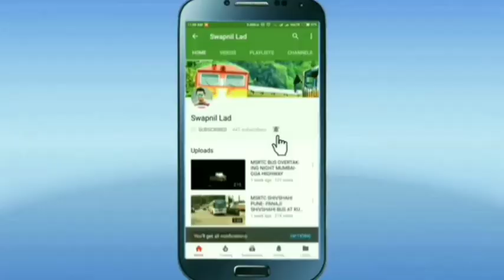एसटीच्या ताफ्यात शामिल 2000 बस गाड्या new st buses add msrtc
msrtc bus,
msrtc bus model,
msrtc bus game,
msrtc bus driving,
msrtc bus mod,
msrtc news,
msrtc bus journey,
msrtc status,
msrtc ashok leyland bus,
msrtc accident,
msrtc ashok leyland bus mod,
msrtc app,
msrtc all buses,
msrtc announcement,
msrtc ac sleeper bus,
msrtc ashwamedh,
msrtc bus mod bussid,
msrtc bus accident,
msrtc cabin ride,
msrtc conductor,
msrtc conductor exam question paper,
msrtc class 2 post salary,
msrtc central workshop nagpur,
msrtc city bus,
msrtc conductor training,
apsrtc cargo,
msrtc driver,
msrtc driving test,
msrtc driver status,
msrtc double decker bus,
msrtc depot,
msrtc driver training,
msrtc driving status,
msrtc dapoli,
msrtc electric bus,
msrtc eicher bus,
msrtc exam,
msrtc ets2,
msrtc exam 2019,
msrtc email verification,
msrtc exam paper,
ashwamedh bus msrtc entry,
msrtc full form,
msrtc first bus,
msrtc fino card,
msrtc full journey,
msrtc forgot password,
msrtc full,
msrtc mod for bus simulator indonesia,
msrtc livery for bussid,
msrtc game,
msrtc ghat,
msrtc game download,
msrtc ghat driving,
ksrtc green bus,
msrtc garage,
msrtc game zone,
msrtc guest user ticket cancellation,
gsrtc,
gsrtc bus,
gsrtc conductor,
gsrtc bus game,
gsrtc bus livery,
msrtc hirkani bus,
msrtc high speed,
msrtc hirkani bus livery,
msrtc horn,
msrtc history in marathi,
msrtc bus horn,
msrtc bus history,
msrtc bus horn download,
msrtc information,
msrtc in ghat,
msrtc interstate buses,
msrtc in lockdown,
msrtc bus in hyderabad,
msrtc bus in gujarat,
msrtc bus in karnataka,
msrtc bus in ghat,
msrtc journey,
msrtc job,
msrtc jalgaon,
msrtc night journey,
msrtc konkan,
msrtc kolhapur,
msrtc kurla nehru nagar bus depot mumbai maharashtra,
msrtc ka full form,
msrtc vs ksrtc,
msrtc vs ksrtc race,
msrtc bus konkan,
konkan msrtc,
ksrtc,
ksrtc bus,
ksrtc mass entry,
ksrtc bus driving,
ksrtc news,
ksrtc strike,
ksrtc bus stand ( shantala ),
ksrtc bus games,
msrtc lalpari,
msrtc lalpari bus,
msrtc lovers,
msrtc livery,
msrtc lalpari bus mod,
msrtc lovers group,
msrtc latest news,
msrtc mod,
msrtc model,
msrtc mal vahtuk,
msrtc mod bussid,
msrtc miniature,
msrtc mg bus,
msrtc new bus 2021,
msrtc new update,
msrtc news today marathi live,
msrtc news today,
msrtc old buses,
msrtc old bus,
msrtc overtake,
msrtc online booking,
msrtc old bus mod,
msrtc ordinary express,
msrtc old collection,
msrtc officer,
msrtc pune,
msrtc paper model,
msrtc parcel,
msrtc pass,
msrtc paripatrak,
msrtc payment,
msrtc password reset,
msrtc parcel service,
msrtc question paper,
msrtc recruitment 2021,
msrtc ride,
msrtc registration online,
msrtc reservation,
msrtc race,
msrtc ratnagiri,
gsrtc refund,
msrtc reservation online,
msrtc sleeper bus,
msrtc shivshahi bus,
msrtc shivneri bus,
msrtc scrap buses,
msrtc sleeper bus mod,
msrtc song,
msrtc smart card registration online apply,
msrtc traffic mod bussid,
msrtc traffic mod,
msrtc tik tok video,
msrtc traffic mod for bus simulator indonesia,
msrtc tata bus,
msrtc ticket cancellation,
msrtc ticket machine,
msrtc truck,
msrtc username and password,
msrtc username forgot,
msrtc utkarsh,
msrtc new user registration,
msrtc volvo bus,
msrtc vithai bus,
msrtc video,
msrtc volvo bus livery,
msrtc vithai bus livery,
msrtc vlog,
msrtc workshop,
msrtc whatsapp status,
msrtc workshop dapodi pune,
msrtc workshop chikalthana aurangabad,
msrtc workshop nagpur,
msrtc bus whatsapp status,
msrtc bus washing,
msrtc bus workshop,
msrtc 2021,
msrtc 2021 bharti,
new msrtc bus 2020,
msrtc bharti 2019,
msrtc apprenticeship 2021,
msrtc bharti 2020,
msrtc bharti 2019 results,
msrtc 3.5 v3 traffic mod,

msrtc 4 days pass,
msrtc 4t song,
msrtc 4 days pass shivshahi